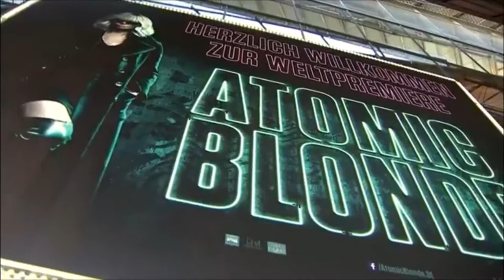Steve Norman (Spandau Ballet) interview at ATOMIC BLONDE world premiere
Steve Norman gets interviewed on the "black carpet" of the ATOMIC BLONDE world premiere by German TV host Steven Gätjen.
July 17, 2017 in Berlin.
The clip starts with the official movie trailer.  Steve's interview from 1:35 minutes.